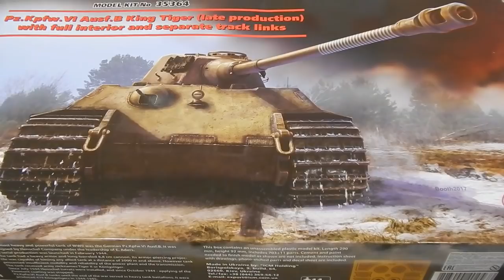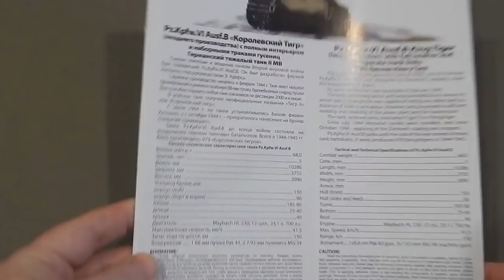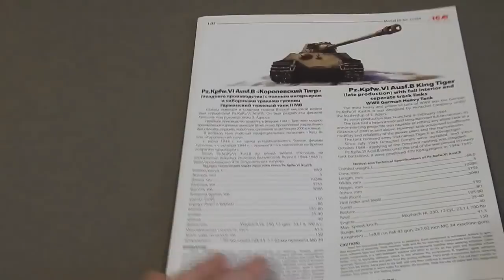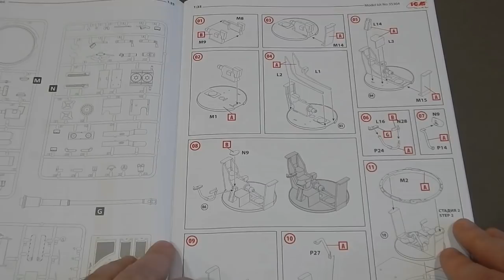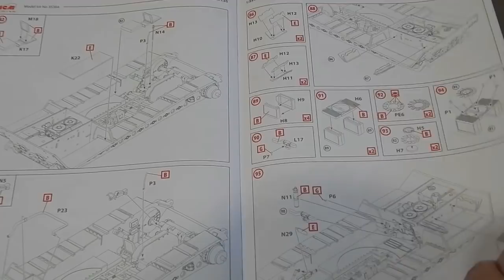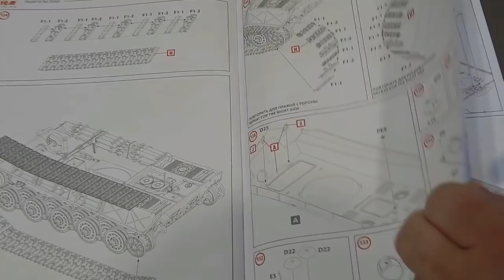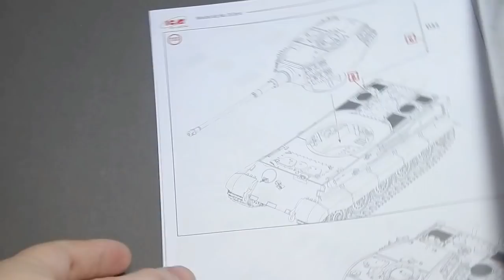Обзор новинки 2018! Королевский тигр ICM с интерьером, наборными траками и фото травлением